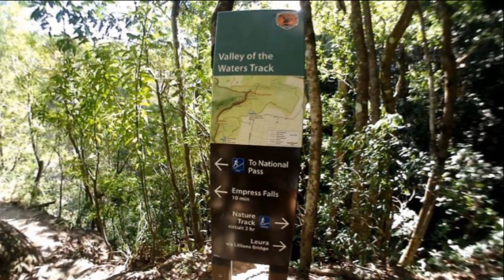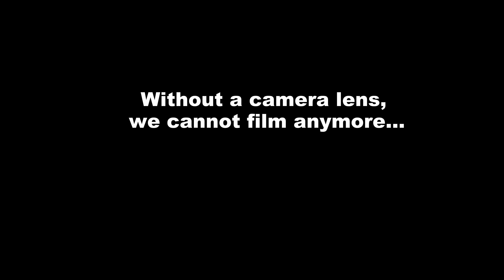Abseiling Empress Falls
Wanderlove E50: On 10 February 2018, Jesse and Renée went canyoning in the Blue Mountains. Thanks for the wedding present, Adam!